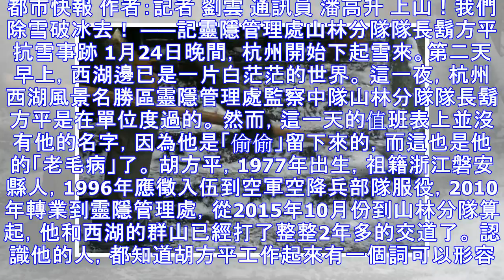爬北高峰賞雪的你，別忘了和他們說一聲，謝謝！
都市快報 作者：記者 劉雲 通訊員 潘高升 上山！我們除雪破冰去！ ——記靈隱管理處山林分隊隊長鬍方平抗雪事跡 1月24日晚間，杭州開始下起雪來。第二天早上，西湖邊已是一片白茫茫的世界。 這一夜，杭州西湖風景名勝區靈隱管理處監察中隊山林分隊隊長鬍方平是在單位度過的。 然而，這一天的值班表上並沒有他的...